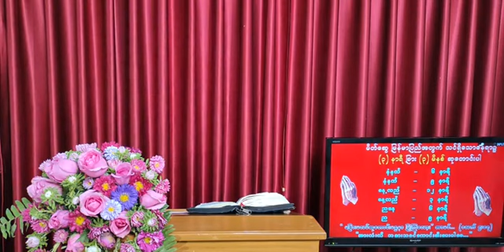ချီးမွမ်းသူနဲ့ ကဲ့ရဲ့သူများ အပိုင်း(2) နိဂုံး ဆရာတော်နိုနို ( 30 - 11 - 2021 ) 🥰🥰🥰🥰